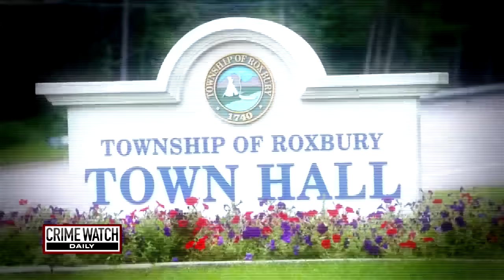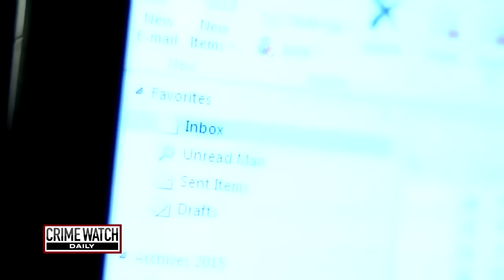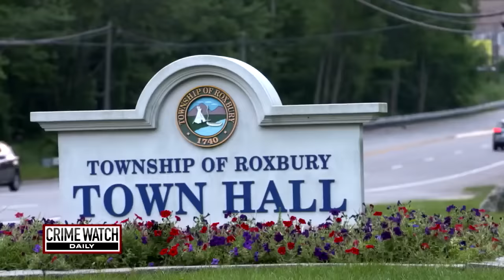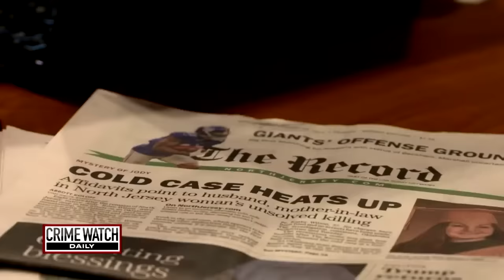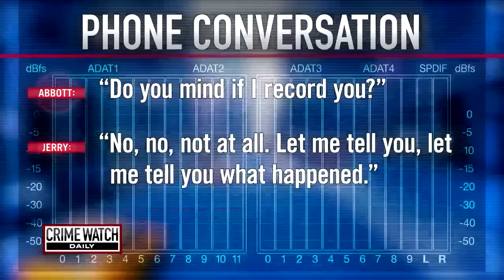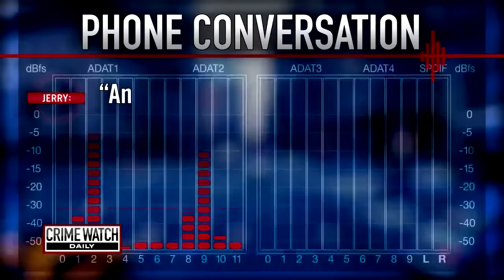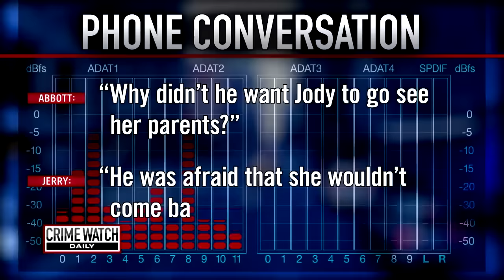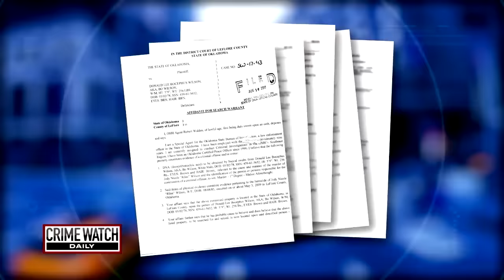Jody Rilee-Wilson case: Father-in-law informs on son, wife (UPDATES below)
From 2017: Jody Rilee-Wilson, 23, goes missing from her Wister, Oklahoma home after husband Bo, mother-in-law Kathy Wilson and father-in-law Jerry Wilson left for an out-of-state funeral that Jody was supposed to attend. UPDATES